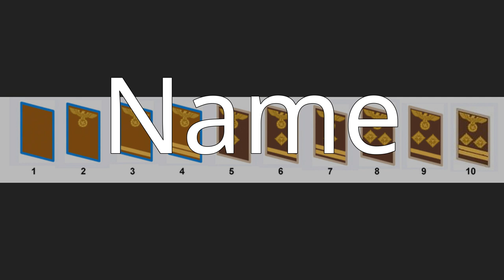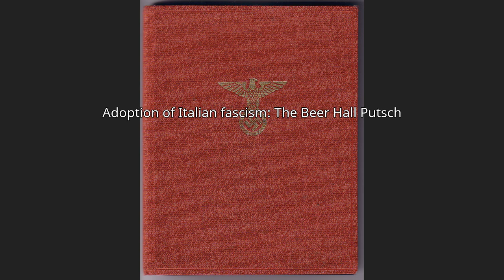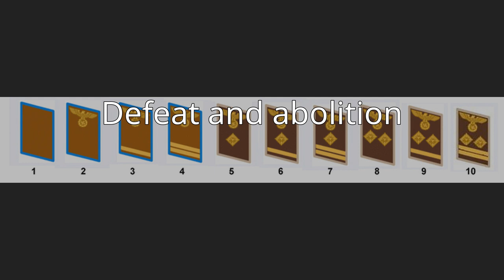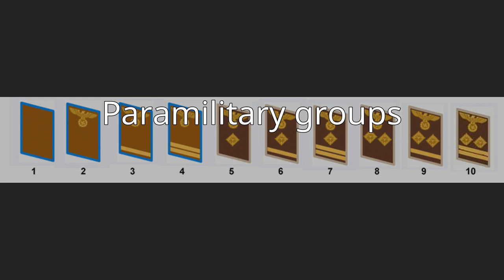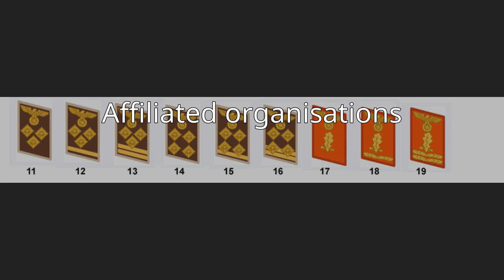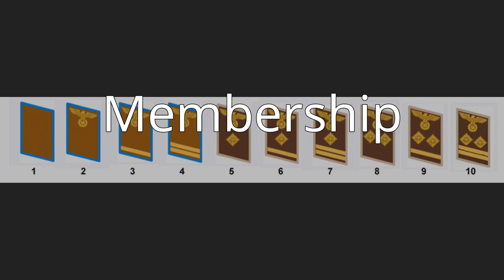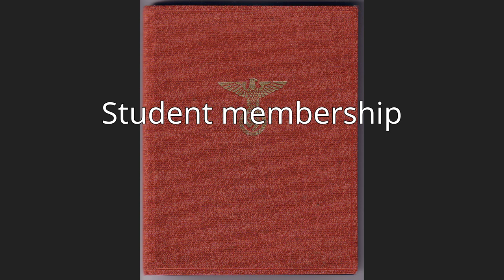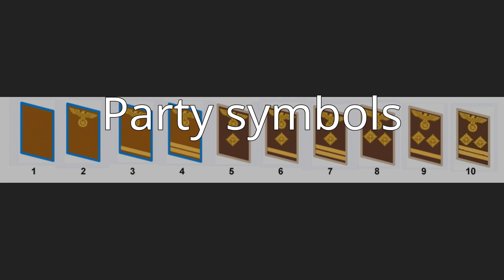Nazi Party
The Nazi Party, officially the National Socialist German Workers' Party (German: Nationalsozialistische Deutsche Arbeiterpartei or NSDAP), was a far-right political party in Germany active between 1920 and 1945, that created and supported the ideology of Nazism. Its precursor, the German Workers' Party (Deutsche Arbeiterpartei; DAP), existed from 1919 to 1920. The Nazi Party emerged from the extremist German nationalist, racist and populist Freikorps paramilitary culture, which fought against the communist uprisings in post-World War I Germany. The party was created to draw workers away from communism and into völkisch nationalism. Initially, Nazi political strategy focused on anti-big business, anti-bourgeois, and anti-capitalist rhetoric. This was later downplayed to gain the support of business leaders, and in the 1930s the party's main focus shifted to antisemitic and anti-Marxist themes.Pseudoscientific racist theories were central to Nazism, expressed in the idea of a "people's community" (Volksgemeinschaft). The party aimed to unite "racially desirable" Germans as national comrades, while excluding those deemed either to be political dissidents, physically or intellectually inferior, or of a foreign race (Fremdvölkische). The Nazis sought to strengthen the Germanic people, the "Aryan master race", through racial purity and eugenics, broad social welfare programs, and a collective subordination of individual rights, which could be sacrificed for the good of the state on behalf of the people. To protect the supposed purity and strength of the Aryan race, the Nazis sought to exterminate Jews, Romani, Poles and most other Slavs, along with the physically and mentally disabled. They disenfranchised and segregated homosexuals, black people, Jehovah's Witnesses, and political opponents. The persecution reached its climax when the party-controlled German state set in motion the Final Solution—an industrial system of genocide which achieved the murder of around 6 million Jews and millions of other targeted victims, in what has become known as the Holocaust.Adolf Hitler, the party's leader since 1921, was appointed Chancellor of Germany by President Paul von Hindenburg on 30 January 1933. Hitler rapidly established a totalitarian regime known as the Third Reich. Following the defeat of the Third Reich at the end of World War II in Europe, the party was "declared to be illegal" by the Allied powers, who carried out denazification in the years after the war both in Germany and in territories occupied by Nazi forces. The use of any symbols associated with the party is now outlawed in many European countries, including Germany and Austria.